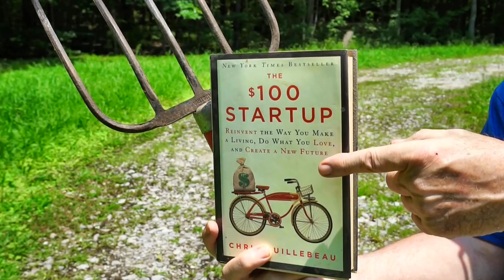Fork in the Road Choice is the GIFT that Will Change Your Life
Live Life DIY is about being self-reliant, self sufficient, and independent. You creating a fun, happy, lifestyle of freedom. Live Life DIY is the life you have always wanted to live, your dream lifestyle.

I’m standing in the road with this fork because today you have a huge massive decision to make. Which path in your fork in the road do you take? Do you take the path in this direction? Or do you take the path leading in this direction? How do you choose which way to go?

Live happy and fun loving and carefree.

What do I mean about the fork in the road? Today you are at a huge fork in the road. You have been given a gift. Most people live life without getting the gift of choice of seeing life from a different perspective. A silly movie makes the point the best. In the galley of the boat near the end of the movie the character Andrew says something like this. Most of us go through life with blinders on. Only knowing that one little station in life to which we were born. You madam have been given the rare opportunity of escaping your bonds for just a spell to see life from an entirely different perspective. How you choose to use this information is entirely up to you.

You have been given the rare opportunity of seeing life from a different perspective. Something normally people never get. The opportunity we have been given because we have been forced out of our normal reality is seeing life from an entirely different perspective. And you get to decide to you take the fork in the road that continues on this new path? Or do you take the fork in the road that circles back to the life you had before? It is your choice and neither option is right or wrong.

Self-Sufficient Moving to the Country
What do you need to know to move to the country? These videos explain things step-by-step.

The most excellent way to be supporting Rob and Live Life DIY is to LIKE & FAVORITE & THUMBS UP this video and share it with friends.